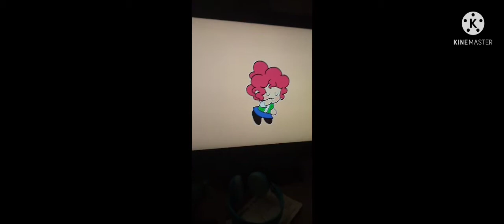Lil miss jammin effects